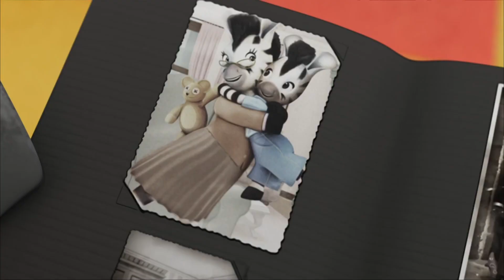ZOU EST UN ARTISTE 🎨40 min COMPILATION 🎨 Dessins animés | Zou en Français